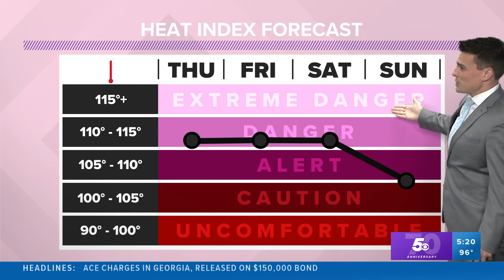Tracking a cold front for the weekend | Forecast August 23-24, 2023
Our high pressure heat dome is slowly breaking and pushing back west, which will allow cooler air to hit Arkansas and Oklahoma by Sunday afternoon.

-5NEWS Weather